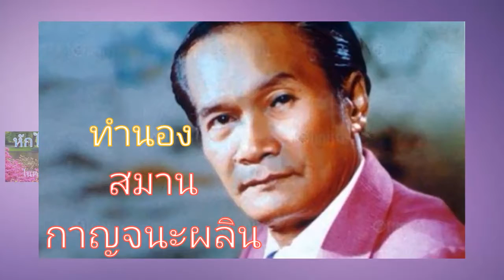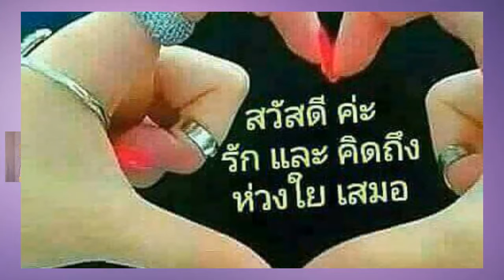หักใจไม่คิด (ยุทธการ covered) V.2